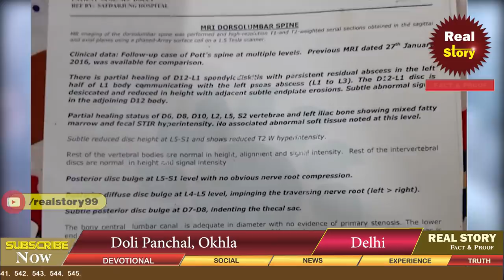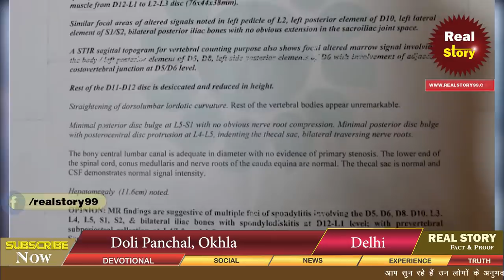ये लड़की जिंदा कैसे है? Ep-1393 | Real Story of Doli Panchal, Okhla Delhi